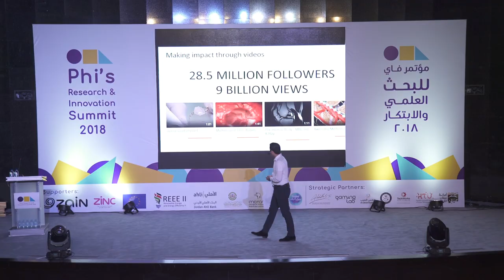PRIS'18 - Genetic Memory - Mr. Hashem Ghaili